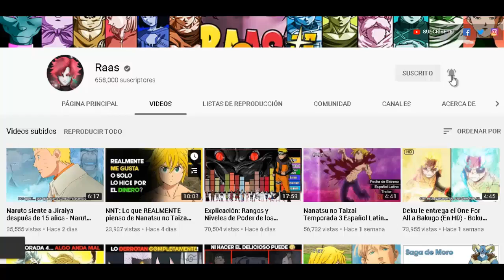ÉPICO🤯 Lancelot (Hijo de Ban) Aparece por primera vez frente a Percival - Nanatsu no Taizai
Un momento INOLVIDABLE!
Tras su batalla contra los Caballeros del Rey Arthur Pendragon, Lancelot, hijo del Zorro de los 7 Pecados Capitales, Ban, aparece por primera vez frente a Percival y sus amigos, quienes estaban luchando con todas sus fuerzas contra estos temibles Caballeros oscuros. Demostrando su increíble poder, Lancelot aplastará a sus enemigos mostrando así por que es uno de los Cuatro Caballeros del Apocalipsis. Podrás ver este increíble momento en el siguiente vídeo de Nanatsu no Taizai, Mokushiroku No Yonkishi.

Temas del vídeo:

- mokushiroku no yon kishi capitulo 44
- mokushiroku no yon kishi trailer
- mokushiroku no yon kishi lancelot

Últimos Capítulos:

nanatsu no taizai origins
nanatsu no taizai temporada 5